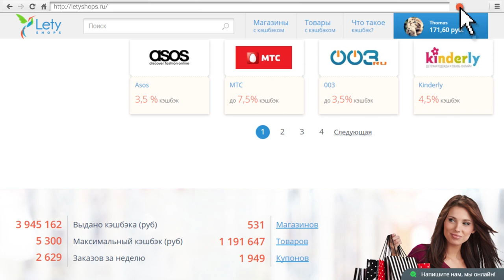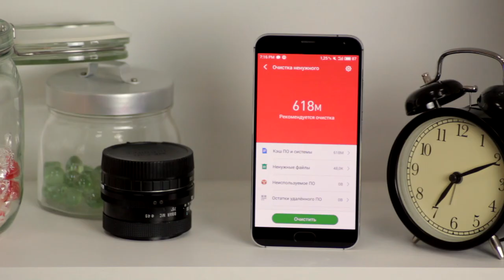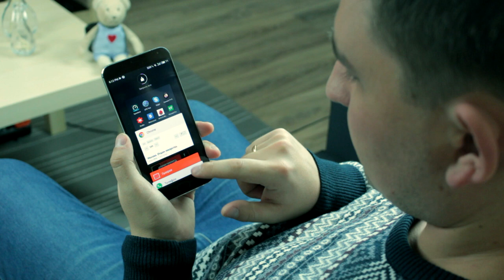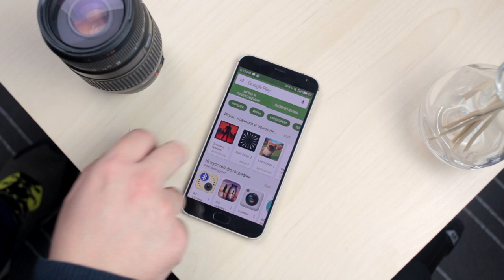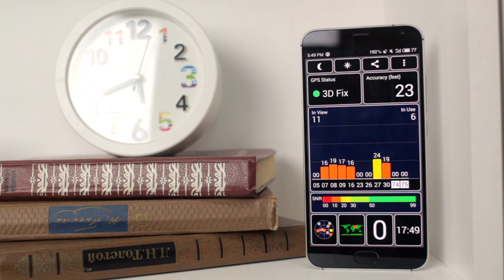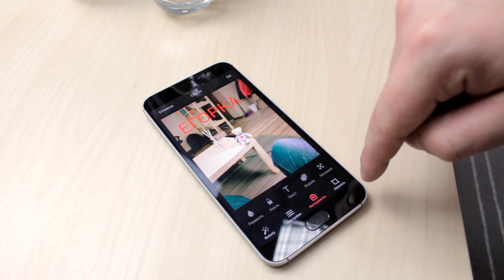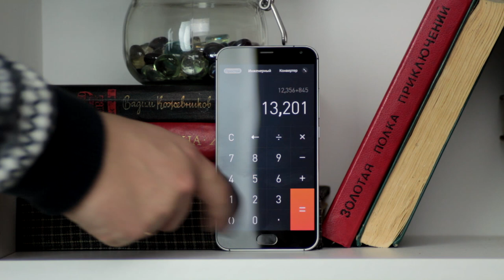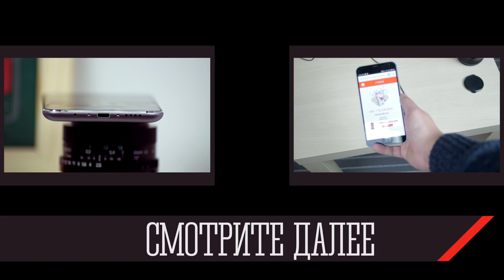Стоит ли брать Meizu MX5 в 2016 году? Полный обзор. Отзыв реального пользователя.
Всем привет! Это охрененный смартфон. Больше добавить нечего.

Характеристики Meizu MX5:
SoC MediaTek MT6795T (Helio X10 Turbo), 2,2 ГГц, 8 ядер ARM Cortex-A53
GPU PowerVR G6200 @700 МГц
Операционная система Android 5.0 с оболочкой Flyme 4.5
Сенсорный дисплей AMOLED, 5,5″, 1920×1080, 401 ppi
Оперативная память (RAM) 3 ГБ, внутренняя память 16/32/64 ГБ
Поддержка карт памяти microSD отсутствует
Поддержка Nano-SIM (2 шт.)
Связь 2G: GSM 900/1800/1900 МГц
Связь 3G: WCDMA 900/2100 МГц
Передача данных FDD-LTE: 1800/2100 МГц
Wi-Fi 802.11a/b/g/n/ac (2,4/5 ГГц), Wi-Fi Direct
Bluetooth 4.0 BLE
Micro-USB 2.0
GPS (A-GPS), Глонасс, BDS
Камера 20,7 Мп, Sony IMX220, автофокус, f/2,2, LED-вспышка
Камера 5 Мп (фронтальная), OV5670, f/2,2, фикс. фокус
Звуковой чип NXP TFA9890
Датчик приближения, освещения, акселерометр, гироскоп, магнитный компас, дактилоскопический сенсор